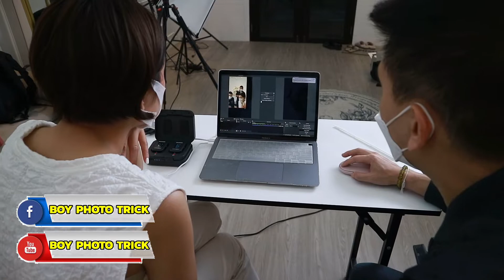บริการเซ็ทไลฟ์นอกสถานที่ทั่วประเทศ รามคำแหง EP.14 ไลฟ์สอนแต่งหน้า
ยินดีให้คำปรึกษา บริการเซ็ท Live นอกสถานที่
ถ้าคุณอยากเจอผม inbox เข้ามาได้เลยครับ
✅แนะนำกล้องที่ไลฟ์สดได้สีสวย
✅แนะนำอุปกรณ์ที่จำเป็นต้องใช้ในงานไลฟ์
✅สอนการตั้งค่ากล้องสำหรับไลฟ์สด
✅สอนโปรแกรมไลฟ์สด OBS
✅สอนเทคนิคการจัดแสงใช้งานได้จริง
✅ไลฟ์สดผ่านFacebook Shoppee YouTube
✅สอนออนไลน์ได้
✅สินค้ารับประกันศูนย์1ปี
หรือติดต่อมาที่เบอร์นี้
T.0995511986